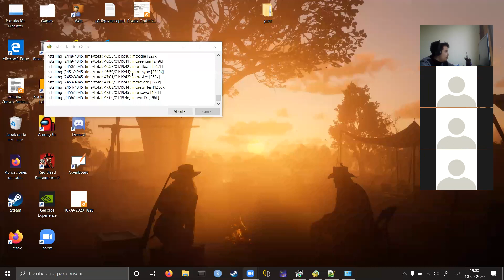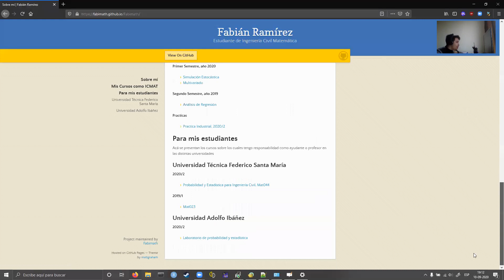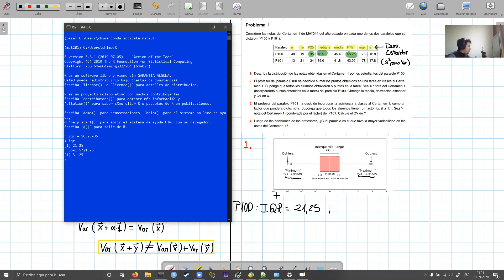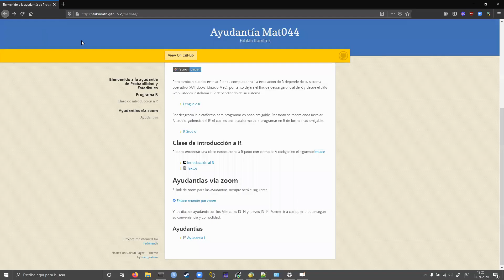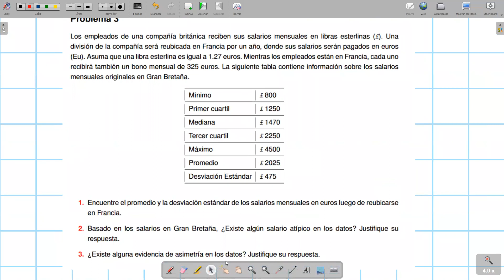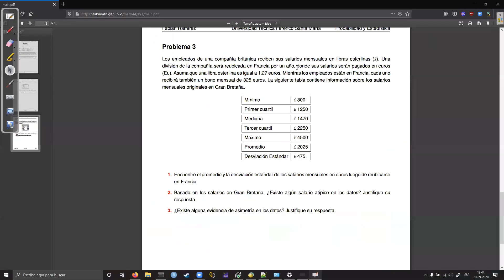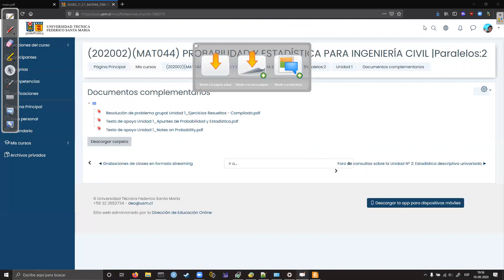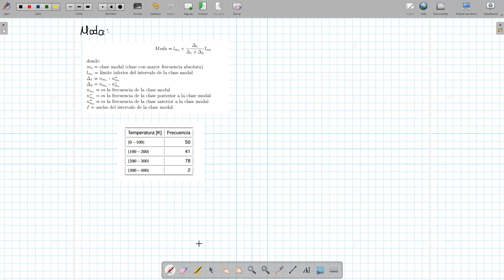Ejercicios Resueltos de Box-Plots y datos acumulados para ingeniería